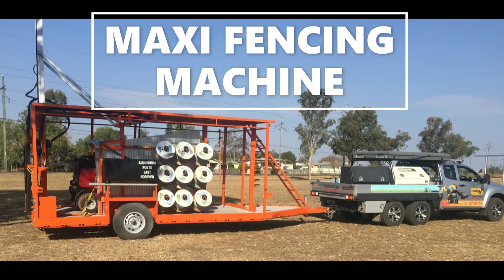Feral Fencing | Maxi Trailer Fencing Machine In Action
"The Maxi Trailer" being used to erect a nine wire fence, with wires already run through aluminium posts and plastic droppers.  Is capable of doing 2km strains.  Add an energiser and you are ready to keep all animals where they belong.